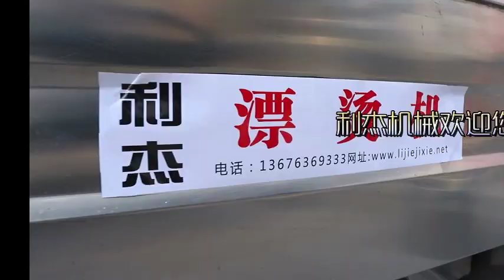french fries production line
Machinery for french fries production,semi-automatic